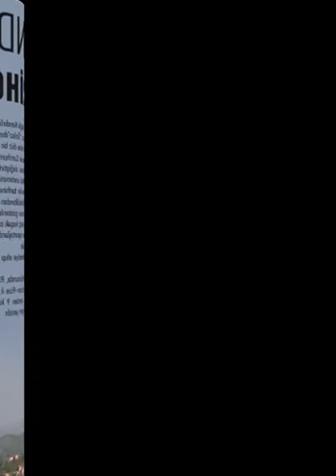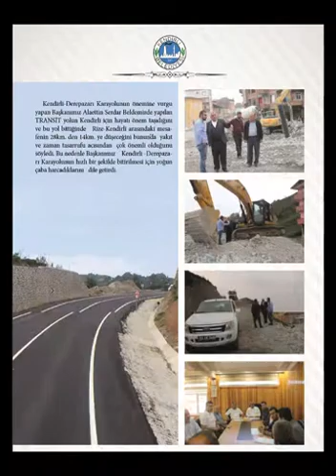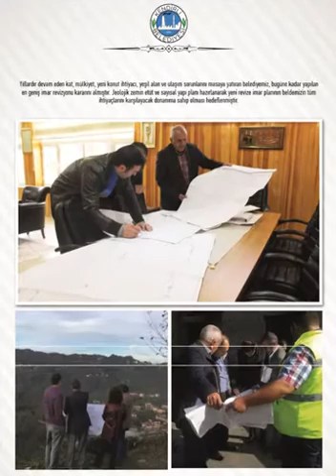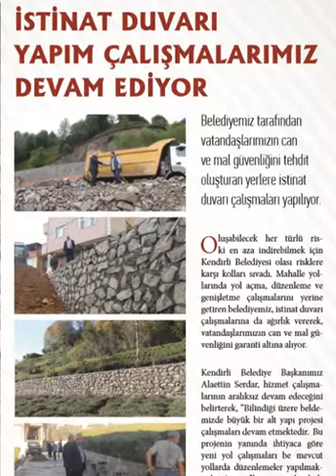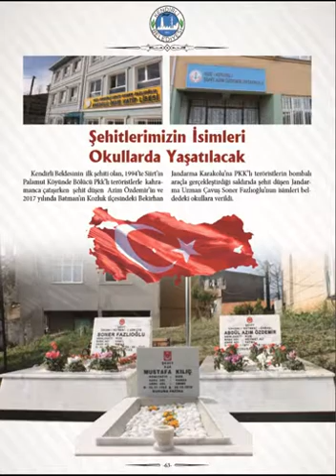Kendirli Beldesi gelişiyor Güzelleşiyor Ak parti Alaettin Serdar dergi Slayt çalışmaları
Kendirli Beldesi gelişiyor Güzelleşiyor Ak parti Alaettin Serdar

2019 Yılı  Kendırlı Belediyesi dergi Slayt Çalışmaları